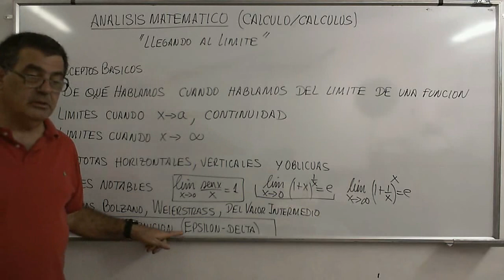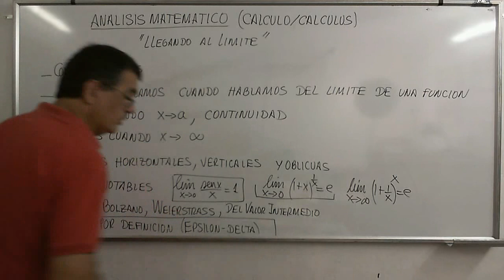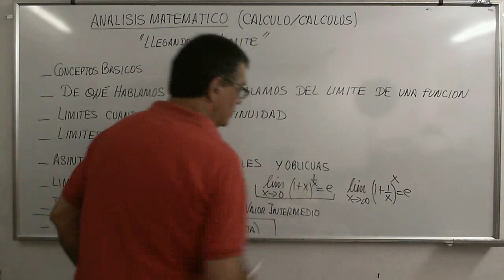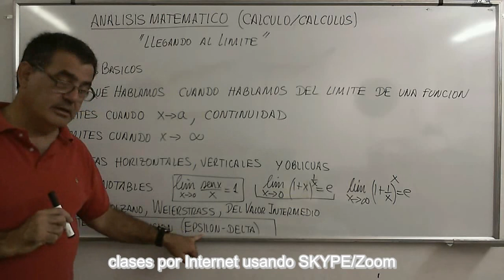CalcB 02 Descripcion De Los Temas Tratados en los videos de esta lista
Explicación del concepto básico de límite, con cálculos.
Explicación de ¿Qué estamos diciendo cuando hablamos del limite de una función?
Física-Termodinámica
Estructuras-Lógica
Matemática Financiera
Geometría Analítica
SKYPE: jose.luis.unamuno
Clases personalizadas VIA SKYPE